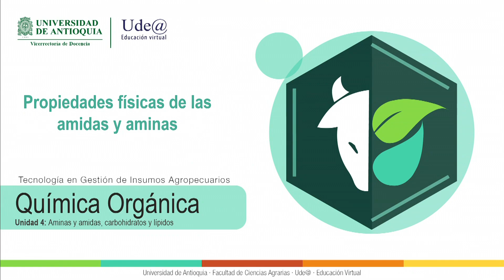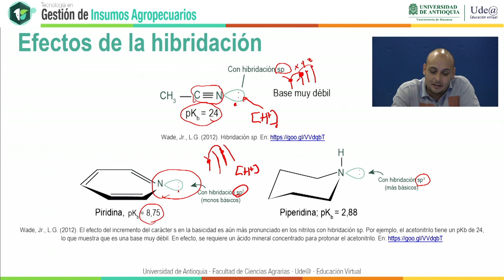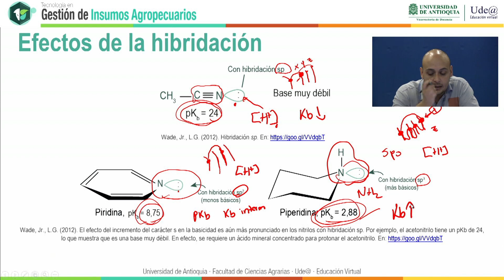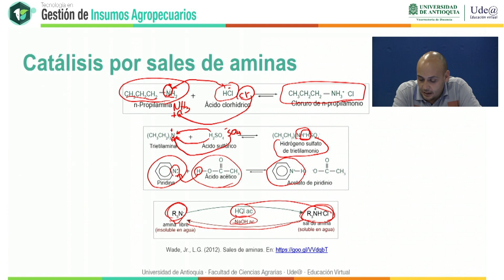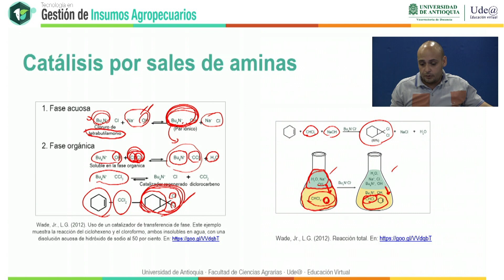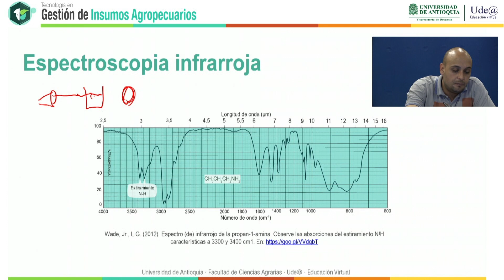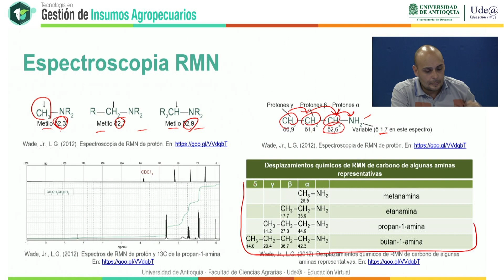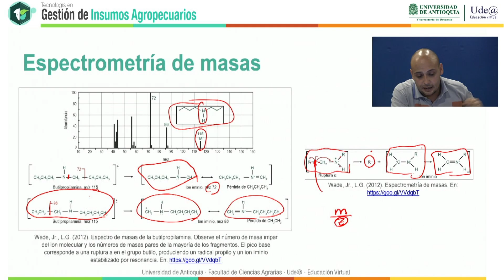Propiedades físicas de las aminas y amidas (Parte 3)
En este video estudiaremos los conceptos claves sobre las propiedades físicas de las aminas